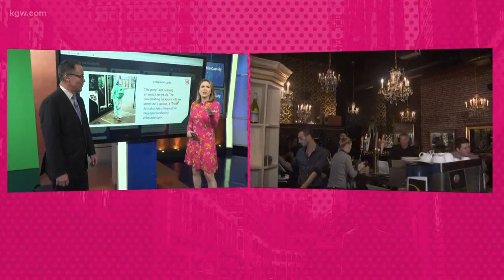Enjoy $6 burger night at The Velvet Lounge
Mother's Bistro has opened a new bar and music venue called The Velvet Lounge featuring $6 burger night.